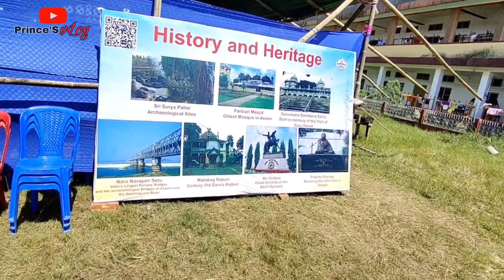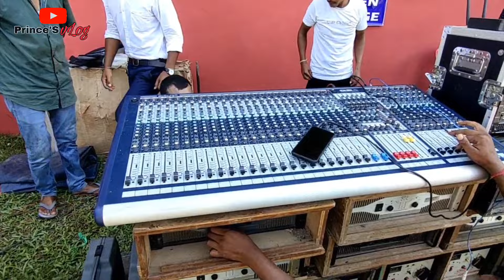Youth festival 2022 ||Goalpara college || Guwahati University || 1st time in Goalpara college 😱😱😱😱😱